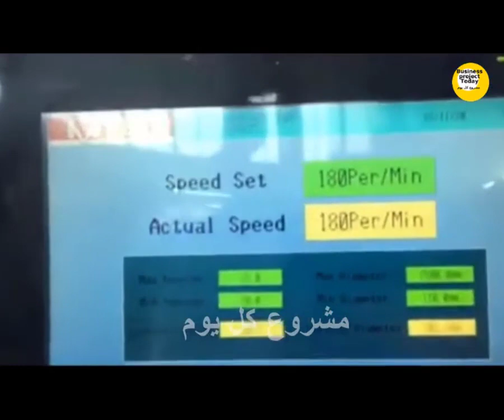ماكينات إنتاج الأكياس الورقية 2022 Paper Bag Making Machine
اهلا بكم في قناة مشروع كل يوم  ومشروع جديد ومربح ومشروع اليوم من المشاريع الاقتصادية و المستقبلية

متنساش تدعمني بلايك (👍) للفيديو وتشترك في القناة لو أول مرة ليك هنا لأن وجودك أكيد مشرفني، وشغل  زر التنبيهات (🔔)  عشان يوصلك إشعار 🤳 بأي فيديو جديد أول ما ينزل وتكون أول واحد يشوفه 😊 واعمل شير للفيديو عشان تدعمنا .

ماكينات تصنيع الأكياس الورقية وحقائب التسوق
تقدم شركة الشهاب للمقاولات والتجارة لعموم الإستيراد والتصدير - أحدث ماكينات تصنيع الأكياس الورقية وحقائب التسوق - توريد وشحن وتركيب وتدريب
- بأيدى الخبراء الأجانب المصنعين - من كبرى الشركات الهندية للأستعلام والأتصال : على بريد الشركة الإلكترونى
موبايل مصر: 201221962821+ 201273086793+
GLOBAL OVERSEAS GROUP
بعض المصانع التى تقوم بتصنيع المنتج لدراسة حالة العرض بالسوق :
المصريه للاكياس الورقيه
مصنع الصادق لتصنيع الشكائر ولاكياس الورقيه
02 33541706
مصنع الفجر للاكياس الورقيه
ماكينة إنتاج الأكياس الورقية - Paper Bag Making Machine
خط انتاج ومصنع الاكياس الورقية ،صحية اكثر من البلاستيكية.
مشروع نيوم في تبوك
مشاريع السعودية السياحية
مشاريع السعودية 2020
مشاريع السعودية 2021
محل تأجير معدات بناء
مشاريع جدة 2030
شركات لعمل دراسة جدوى
مكتب متخصص في دراسة الجدوى
مشروع ملابس اطفال
تكلفة مشروع صالون نسائي
دراسة جدوى مشروع شركة إنتاج فني
طلب دراسة جدوى
دراسة جدوى مشروع مركز تدريب
دراسة جدوى كوفي شوب نسائي pdf
دراسة جدوى شركة صيانة وتشغيل
مكاتب دراسات الجدوى المعتمدة
تجربتي مع مشروع صالون نسائي
دراسة جدوى مالية
عمل دراسة مشروع
دراسة جدوى مشروع صالة بولينج
دراسة جدوى مشروع صناعة الاكياس الورقية,
 مكن تصنيع الاكياس الورقية,
مشروع انتاج اكياس ورقيه
, سعر ماكينة تصنيع الأكياس الورقية
, ماكينات تصنيع الأكياس الورقية من شركة الشهاب
, اسعار الاكياس الورقية في مصر,
 صناعة اكياس الورق يدويا
, مصنع اكياس ورقية للبيع,
 ماكينة صنع الأكياس الورقية
, الاكياس الورقية, مشروع مربح
, مشروع منزلي مربح, ماكينة
, مشروع تصنيع الاكياس الورقية,
 الة تصنيع الاكياس الورقية,
مشروع صناعة الاكياس الورقية,
 مشروع انتاج الاكياس الورقية
, مشروع الاكياس الورقية
مشتل ورد طبيعي
مشروع دعاية واعلان
أفكار مشاريع مجنونة
كيف افتح مشروع في البيت
مقادير صناعة الصابون الصلب
مشروع توصيل طلبات
مشروع بلايستيشن
مشروع صغير ناجح 100
مشروع ملابس اطفال
افضل تجارة
مشاريع صغيرة مربحة وغير مكلفة
صناعة الورق
مشروع
مشروع مربح
مشاريع
صناعة الصابون
ماكينه تصنيع الاكياس البلاستيك
خط انتاج بطاطس نصف مقليه
uv printer
مشروع مربح في البيت
اعادة تدوير البلاستيك
مشروع البطاطس النصف مقلية
مصنع اكياس بلاستيك خط انتاج كامل
مشاريع صغيرة
مشروع حضانة اطفال
مشروع صغير مربح
افكار مشاريع صغيرة مربحة جدا وغير مكلفة
صناعة الاكياس الورقية
مصنع اكياس بلاستيك
خط انتاج
ماكينة تصنيع اكياس بلاستيك
مشاريع مربحه
مشروعات صغيرة مربحة فى مصر
مكن تصنيع الاكياس البلاستيك
مشروعات صغيرة فى المنزل للسيدات
تدوير البلاستيك
مشاريع مربحة جدا
مشروع اسفنج المواعين
مشروع اكياس البلاستيك
مشروع تعبئة المواد الغذائية
مصنع صابون
مشروع اعادة تدوير البلاستيك
مصنع ورق
ماكينة صناعة الاكياس البلاستيكية
مشاريع صغيرة مربحة وغير مكلفة للنساء
مشاريع صغيره
ماكينة تعبئة السكر
افكار مشاريع
ماكينة صنع الاكواب الورقية
خطوط انتاج
خطوط انتاج مشاريع صغيرة
صناعة الاكياس البلاستيكية
صناعة الصابون الصلب
مصنع مناديل ورقية
اعادة تدوير الاطارات المستعملة
ماكينة صناعة الاكواب الورقية
الة صنع الاكواب الورقية في الجزائر
مصنع صغير
صناعة الاسفنج
ماكينة صنع الاكياس البلاستيك
curing machine screen printing
uv gloss printing
uv label printing
commercial flatbed printer
flatbed printers near me
acrorip 9 supported printers
raised print uv business card
wide format uv flatbed printer
large format flatbed printer
acrorip supported printers
automatic pallet shrink wrap machine
case erector and sealer
bag palletizing equipment
case packing equipment
packaging equipment company
automatic bag weighing and filling machine
case sealer
premade pouch fill and seal machine
pharmaceutical tube filling machine
roll bag packing machine
automatic packaging line
vial packaging machine
folding carton erector
bulk bagging equipment
case sealers for sale
ipg case sealer
ai ml
packaging equipment and supply
automatic bag filling and sealing machine
packing machine manufacturer
machine
heat sealer
scikitlearn
shrink wrappers
wicketer
blister packer
packaging machine
bag machine
pycaret
artificial general intelligence
ai ml
impulse sealer
bag sealer
shrink wrap machine
azure ml
python ai
vacuum packing machine
plastic sealer
cs229
libsvm
plastic sealing machine
liquid filling machine
plastic bag sealer
pallet wrapping machine
soul machines
bag sealer machine
impulse heat sealer
stretch wrapping machine
mylar bag sealer
flow wrapper
bag heat sealer
auto bag